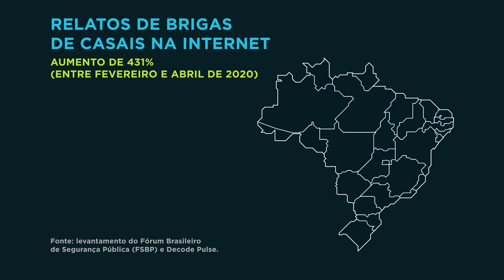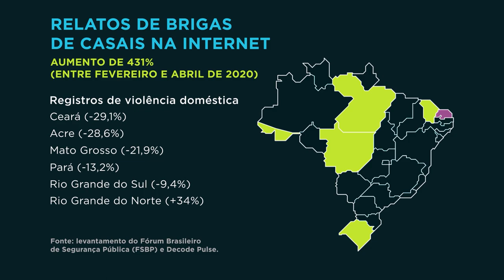Ministro do STJ coordena elaboração de medidas emergenciais para prevenção de violência doméstica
​​​​O ministro do Superior Tribunal de Justiça (STJ) Rogerio Schietti Cruz foi indicado coordenador do grupo de trabalho criado pelo Conselho Nacional de Justiça (CNJ) para elaborar sugestões de medidas emergenciais de prevenção à violência doméstica e familiar durante o isolamento social decorrente da pandemia do novo coronavírus (Covid-19).